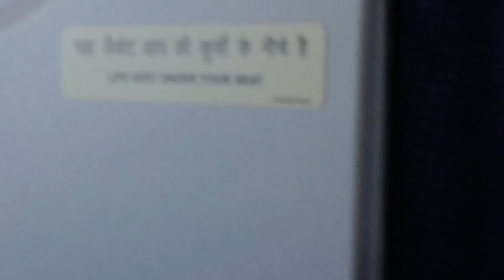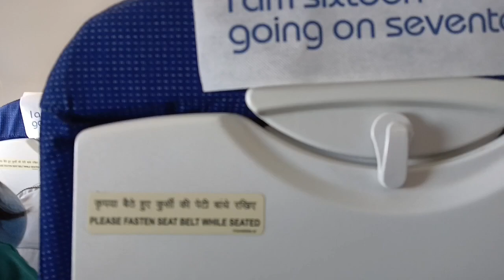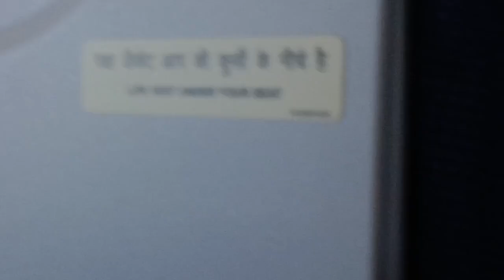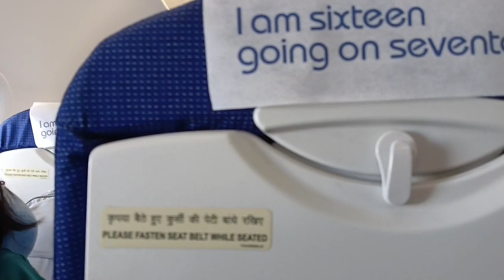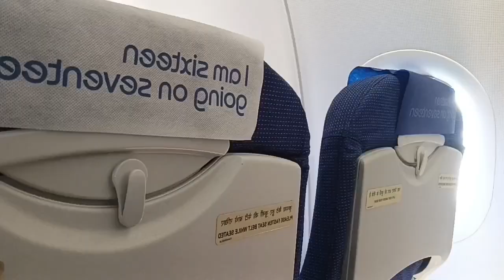Singapore Trip ll Pastor Alok Nag ll Movie Promotion ll Abhinav Kumar ll